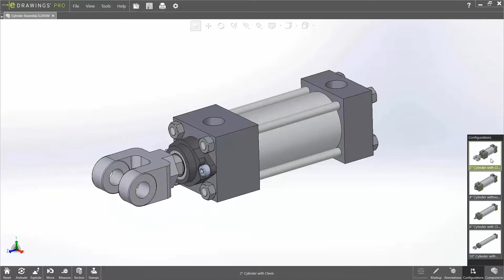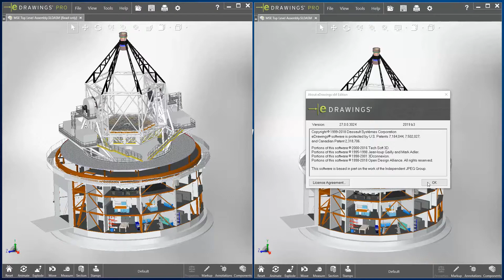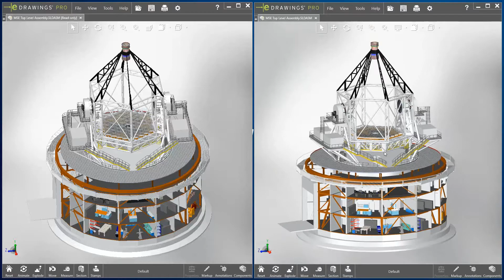Solidworks 2019 13 Edrawings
Program için Ses3000 ile iletişime geçebilirsiniz.